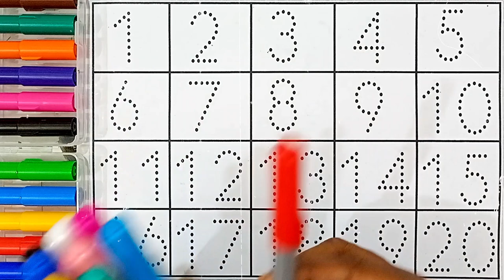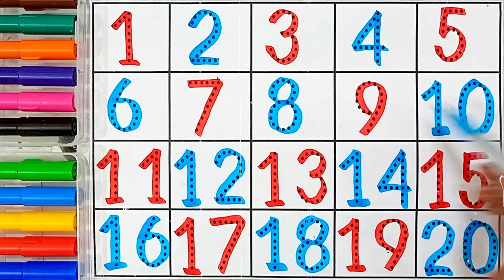123, counting number,1 to 100 counting,1 sai 10 tak ginti,1 sai 20 tak ginti,123 part 57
123, counting number,1 to 100 counting,1 sai 10 tak ginti,1 sai 20 tak ginti,123
learning numbers,toddler learning video,one two three four,counting numbers for kids,123 counting
counting
learning
numbers
counting numbers
number song
learn numbers
123 counting
learning numbers
number
learn counting
number names
numbers 123
elearning
123 numbers song
123 numbers
numbers song
learning cartoons for kids
counting 123
counting numbers 123
1 to 10 counting and learning numbers
counting song
teach counting
number blocks
number songs
how to learn counting for kidscounting
counting songs
numbers
counting numbers
counting song
numbers song
number song
counting numbers for kids
learn numbers
learn counting
numbers songs
learning numbers
number counting
numbers counting